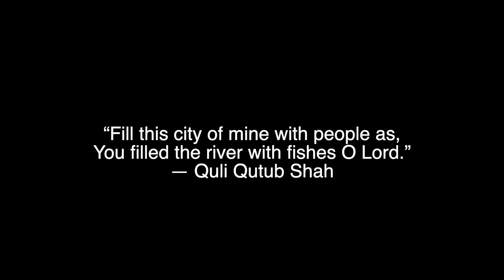Land of Nizams | From Vagya Nagar To Hyderabad | The Untold Story of Hyderabad | Hindi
Hello, guys hope all of you are well and safe in COVID-19 crisis. We are very very sorry for the long delay in uploading videos. We are going to Hyderabad from Kolkata. We will make Travel and Food video over there. Upcoming videos will be in Hyderabad.

The story behind vagya nagar to Hyderabad with some amazing facts and history of Hyderabad.

To Join Calcutta 18 Family

2. Follow @Calcutta_18 on Instagram (Must).
3. Like our Facebook Page.
4. Join Calcutta_18 Facebook Group (Must).
5. We will share your story on our various social media platforms. Your story will be featured by Calcutta 18.

Share your food journey story or share your food picture with us. We will select the best entry and you will get an invitation from us. After completion above points take all screenshots and send us by mail or DM us directly.

Calcutta 18 is created on a social society which is all about travel, food, daily life. All of you can post your visited place or recommended place to help other to visit over there. You can share your opinion about that place, about that food or any other related shared things. All of you can share your content in Calcutta 18 group. We will pick your opinion and share in our Calcutta 18 page.

To post anything related topic please use hashtag calcutta_18 and get featured on our official page and Instagram page.

We really want your support to grow our family so please support us.

Do follow us and support us. We always try to bring the best information, being an unbiased statement.

Personal Profile links